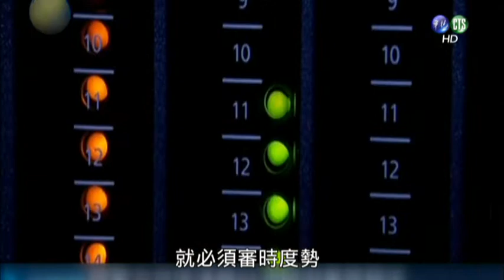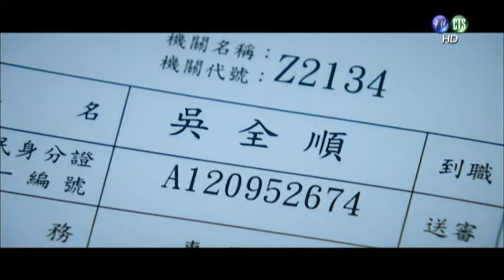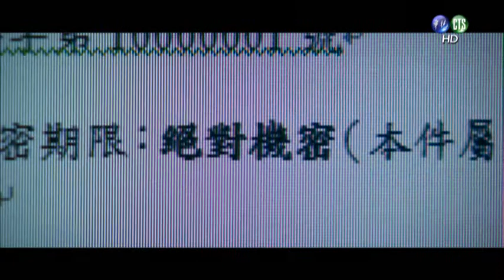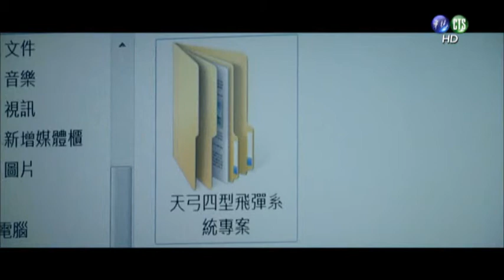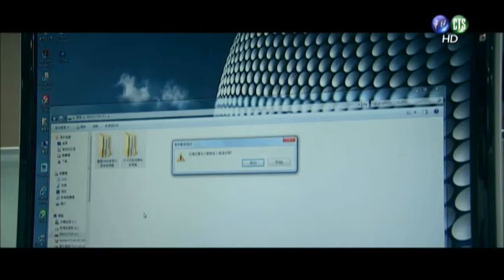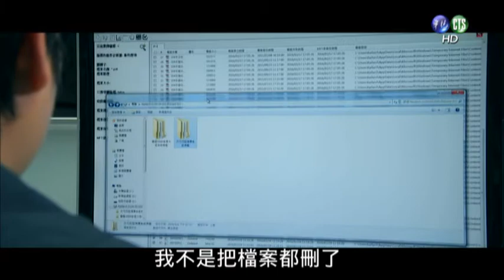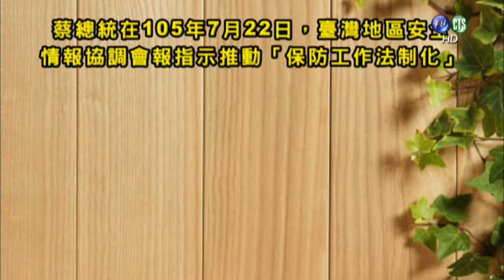保防法制化宣導微電影－抉擇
法務部調查局所拍攝之「保防法制化宣導微電影－抉擇」影片，以及邀請中央警察大學汪毓韋教授分析說明等方式，教育國軍官兵同仁建立正確的回報觀念，主動發掘各類違常徵候，及早採取有效的防範與處理措施，發揮「見可疑追查到底，遇問題立即反映」的精神，達到防患於未然的最高工作要求，共維國家整體安全。